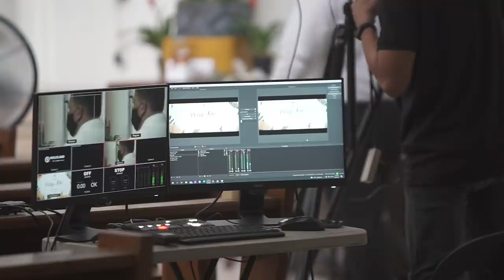Kris Bernal's Wedding Reception In A SUNFLOWER Field | NEVER-BEFORE-SEEN Footages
From wedding planning to wedding preparations to the livestream of the Church ceremony, you've been there with me every step of the way. And, the wedding reception has been something you've all been looking forward to seeing! I am finally revealing and sharing with you about EVERYTHING that happened at PerryTaleNiKris wedding reception. Enjoy the party! And, again thank you so so so much for all your love and support! :)

WEDDING VLOGS TEAM: DREAL REAL CINEMA

PerryTaleNiKris LIST OF SUPPLIERS

Photos/Videos/Livestream: @NicePrintChannel
Wedding Planner: Kim Torres Events
Event Stylist/Florist: Gideon L. Hermosa
Tables: 18th.ph
Chairs: Bella Banquets
Lights & Sounds: LX Pro Events
Live Band: Sound Salad
Wedding Host: Atom Ungson
Wedding Cake: Honey Glaze Cakes
Wedding Paraphernalia: Wedding Cords By Diane Lane
Event Dancers: PHD Dancers
Invitations: Print Divas

TEAM BRIDE
Gown: Mak Tumang
Civil Wedding Dress & Bridal Robe: Beyond White Weddings
Shoes: Zanea Shoes / Mach & Mach
Bag: Lady Bag Manila
Accessories: Jacatel
Makeup: Carissa Cielo Medved
Hair: Bianca Anne Vergara
Nails: Posh Nails Hand and Foot Spa
Glow: Gluta Haus
Skin: Avigñon Clinic
Smile: My Dentist Dental Clinic
Eyes: Freshlook Contact Lenses

TEAM GROOM
Suit: M Barretto
Grooming: The Spoiled Groom

Handpainted Bags: Monica by Monique
Curated Dessert boxes: Audrey's Pastry Boutique
Perfume Bar: Florescents

ENTOURAGE
Gowns: Farley Cruz Castro
Suits: M Barretto
Make-up: Shone Zendon
Hair Stylist: Mhaki
Entourage Robes: Beyond White Weddings